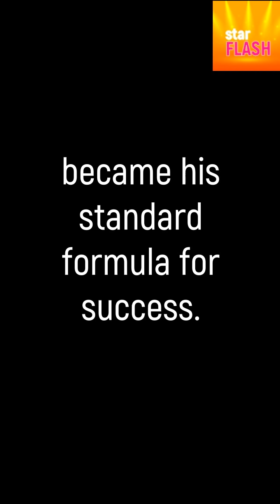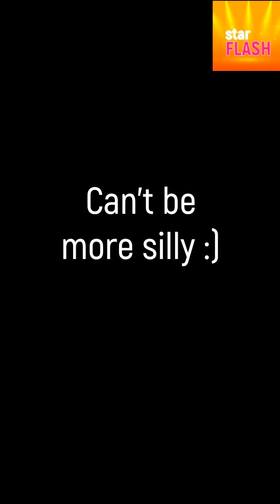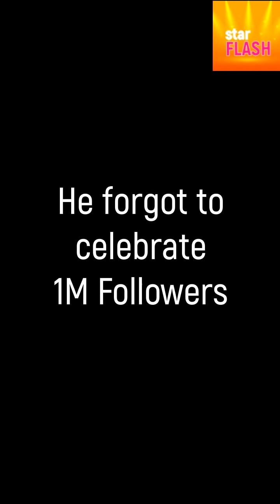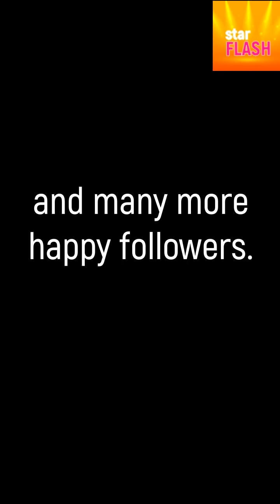Zero to Hero Funny Khabane Lame TikTok | Journey of Khaby Lame Success | TikTok funny videos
How did Khabane Lame gain his success? Zero to Hero Khaby Lame success story, a journey of Khaby Lame from Italy. From publishing his first video on TikTok Italia in March 2020 and a preview of Khaby Lame TikTok funny videos that made him successful and stand out of the crowd. In recent days Khaby Lame is gaining millions of likes and followers. His common-sense Khaby Lame reactions and TikTok Stitches videos are very entertaining and fun.
This video is showing the beginnings of Khabane Lame on TikTok Italy and also the newest videos that are very popular around the world. He calls his TikTok Stitches "Learn from Khaby".
In Zero to Hero video comments about Khaby Lame progress, translations with English subtitles, and music are added by StarFlashVideos. Maybe the best Khaby Lame compilation you have seen. Just kidding :)
Khaby Lame is going viral on TikTok. He is a naturally witty, and talented comedian and has a bright future ahead.
funniest @khaby.lame reactions.